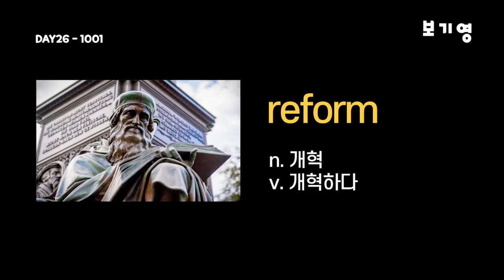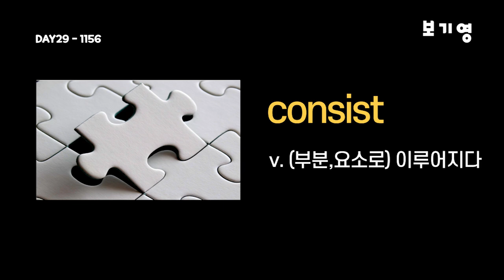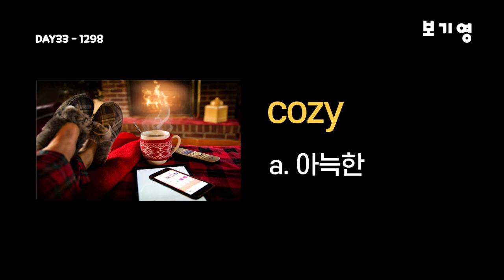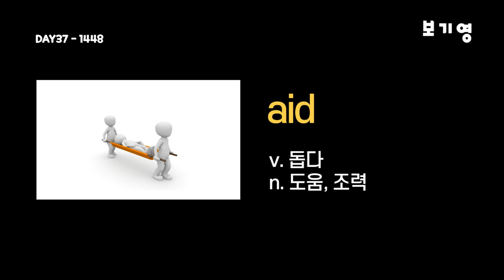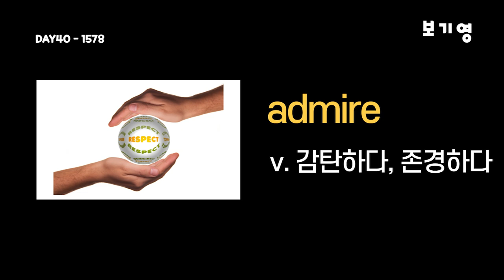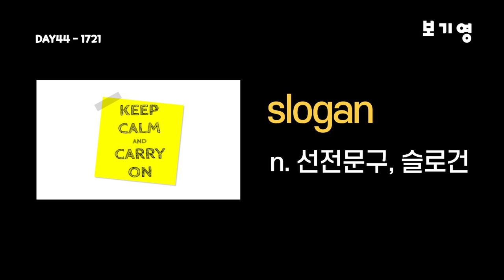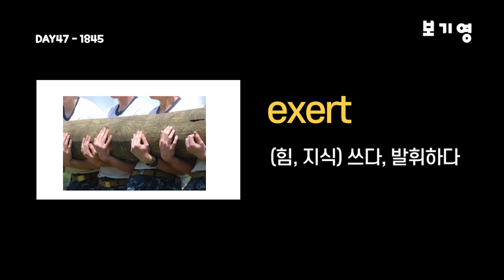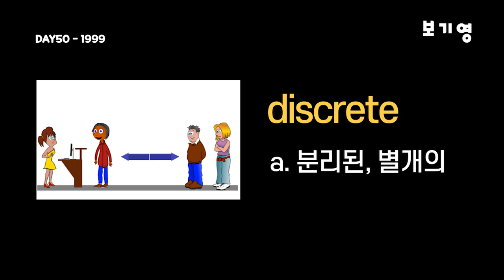(영-한버전) 워드마스터 수능2000 이미지연상 자동암기(DAY26-DAY50)워드마스터수능2000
오타수정(학습에 불편드려 죄송합니다..)
34:08 povoke(X) provoke(O) 선동하다, 자극하다
51:48 phiosophy(X) philosophy 철학

이번 영상은 워드마스터 수능2000 이미지연상 자동암기(DAY01-DAY25)영상으로 워드마스터수능2000단어장의 FULL버전 1부입니다.

'이미지 연상'을 방법을 적용하여 사진, 영단어, 단어뜻이 함께 나오게 구성. (영어-한글순 2회반복)

워드마스터 교재 DAY01부터 DAY25까지 나온 총 1000개의 영단어를 완벽하게 암기할 수 있게 도와드립니다.

중고등학생, 수능준비생은 물론 직장인분들의 어휘력 향상에 꼭 도움이 되셨으면 좋겠습니다.

댓글은 어디까지 공부했는지 표시하는 용도로 사용하셔도 좋을 것 같아요

여러분의 합격과 성공을 응원합니다^^

타임라인

Day 26 00:03
Day 27 03:43
DAY28 06:59
DAY29 10:45
DAY30 14:14
DAY31 17:38
DAY32 21:05
DAY33 24:42
DAY34 28:18
DAY35 31:49
DAY36 35:34
DAY37 39:19
DAY38 42:46
DAY39 46:36
DAY40 50:30
DAY41 54:19
DAY42 58:08
DAY43 01:02:02
DAY44 01:05:38
DAY45 01:09:37
DAY46 01:13:29
DAY47 01:17:22
DAY48 01:21:01
DAY49 01:24:51
DAY50 01:28:20